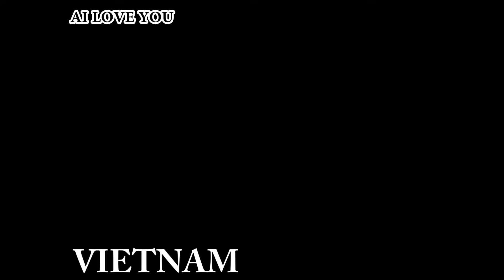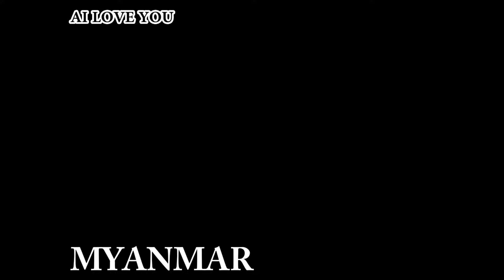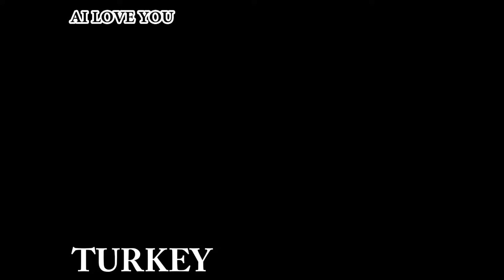SUPERHEROES ALL CHARACTERS BUT BABY SURFING IN THE SEA TO AI LOVE YOU HOTS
Hello!
Welcome to AI LOVE YOU!

When creating these videos with the goal of diving into a universe where your favorite Marvel and DC superheroes come to life in ways you never imagined.

We always use images that I created myself using advanced AI technology, we transform superheroes characters into unique and creative forms based on your imagination.

We hope our viewers will enjoy seeing the various variations of popular characters. The audio and video sources in these videos are made in such a way that viewers hear and see new UNIQUE content.

Join us on an epic journey of creativity and fandom as we explore new and exciting interpretations of beloved heroes.